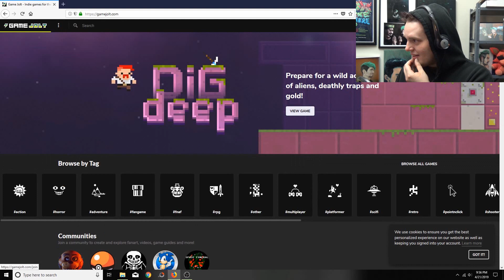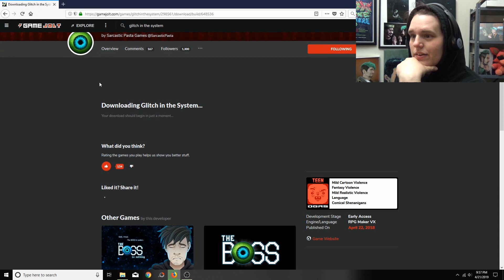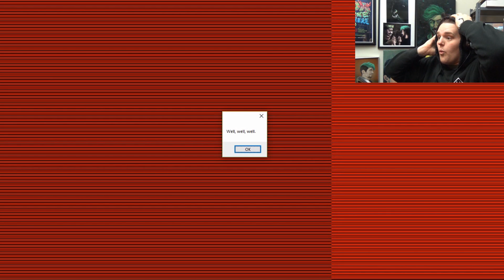WHAT A BEAUTIFUL DAY | A New Day: Glitch in the System Demo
Don't want to miss it...do you?